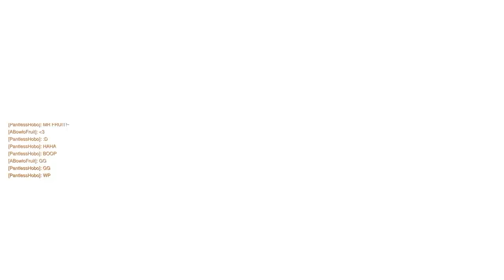THE KAPLAN WHEEL CHALLENGE! | Overwatch Anniversary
I present to you... The Kaplan Wheel Challenge!

★ MUSIC ★